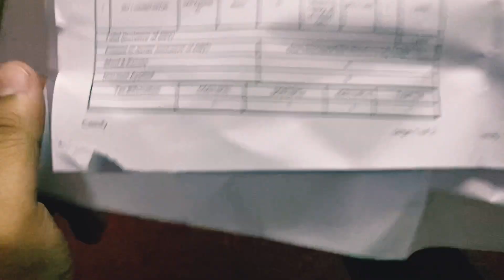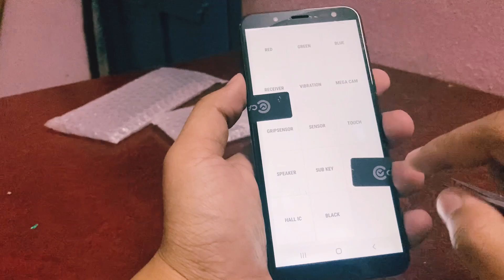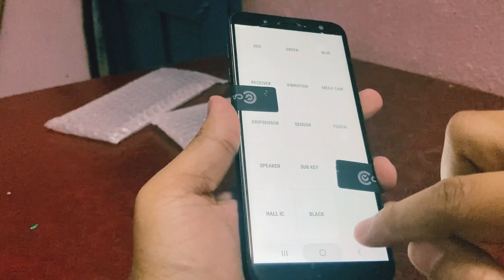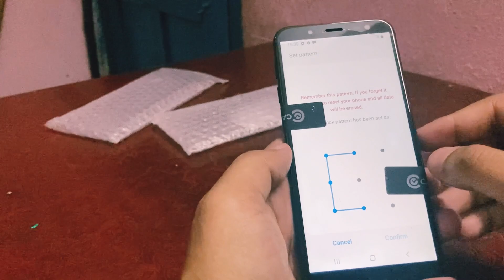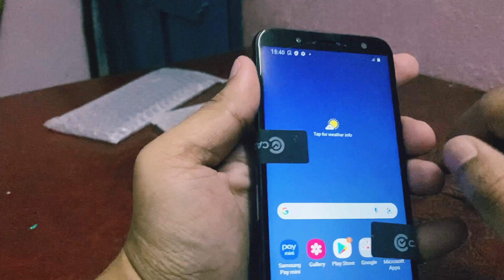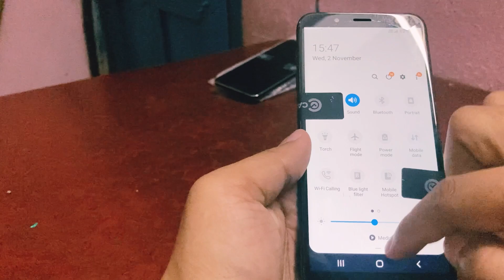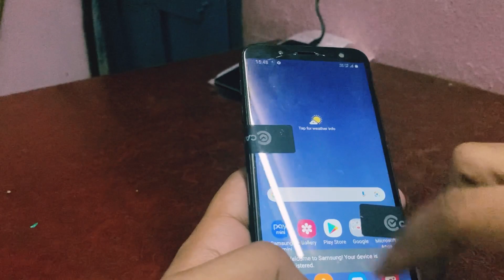Unboxing Refurbished Phones| Samsung J6 4/64Gb | Nokia 6 3/32Gb | Grade D- | Cashify | Supersale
Aj Mei Cashify Supersale ka do Phone Unboxing Kar Raha Hu (Samsung Galaxy J6) nd (Nokia 6) Grade D- Category Mei, Supersale Cashify Trams and condition accha pad Lijiya ga uska bad Oder kijiyaga

I hope Ap logo ko mera mera unbox video accha laga, So please Channel ko support Kariya 🙏

Yours Queries:-
Refurbished phones unboxing 2022
Samsung Galaxy j6 Unboxing
Nokia 6 unboxing
Refurbished Nokia 6 phone unboxing
Refurbished Samsung phones unboxing
Supersale phones unboxing
Cashify supersale grade D- category phones
Supersale cashify phone unboxing 2022
Second hand phones review
Second hand Samsung phones
Nokia 6 3/32 refurbished
Grade D- supersale ka phones
Supersale phone ka review
Samsung Galaxy j6 4/64gb
B2B cashify Supersale phones
Supersale phone ka reviews
Refurbished mobile phones 2022
Best refurbished phone app
Second hand phones
Refurbished phone kasa hota hai
Supersale cashify
Supersale
Cashify
Unbox gadgets

Unboxing Others Refurbished phone 📞

grade_D-_category_phones
gradeD-_supersale

Thank You For Watching_____[unbox gadgets]